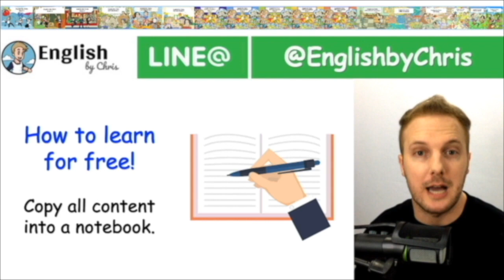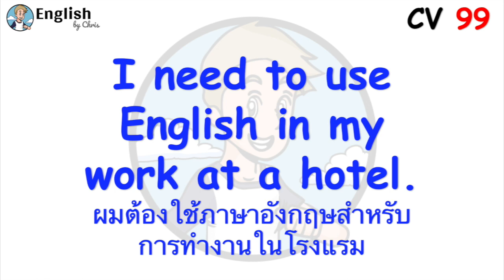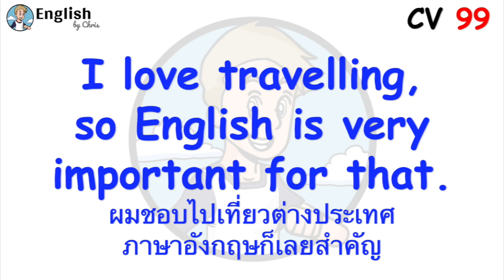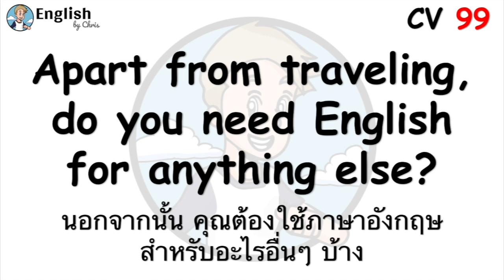100 บทสนทนาภาษาอังกฤษ - Conversation 99